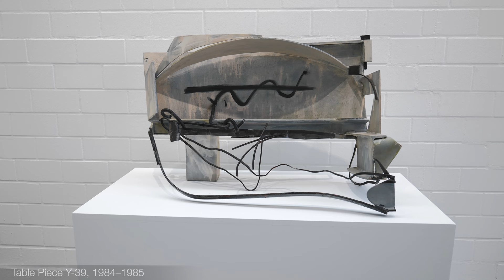INTERVIEW: Paul Moorhouse at Galerie Max Hetzler, Berlin, 2022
In conversation with Paul Moorhouse, Chief Executive of the Anthony Caro Centre London on the occasion of Anthony Caro's exhibition 'Six Decades' at Galerie Max Hetzler, Berlin, 15 September – 29 October 2022.